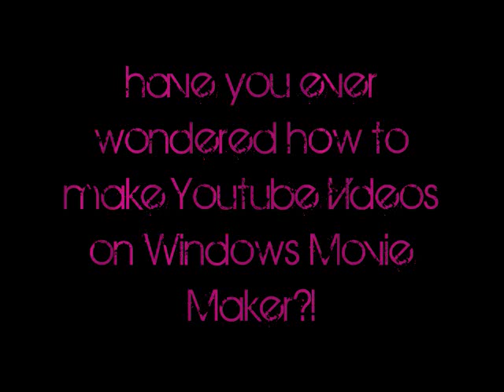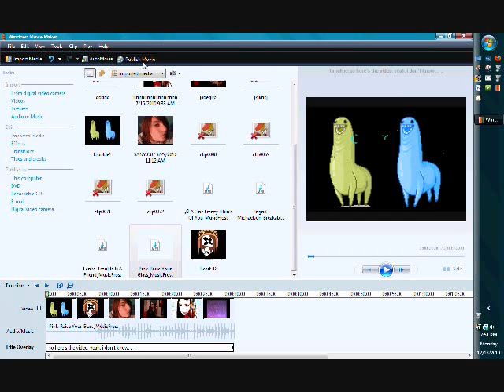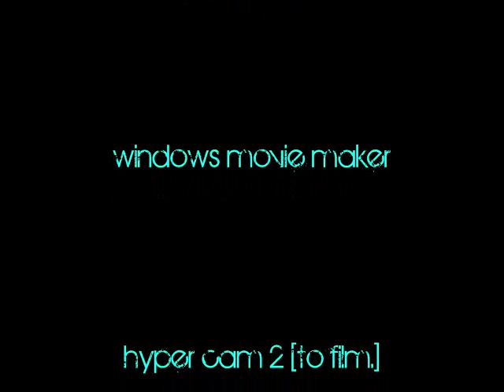How To Make a Youtube Video With Windows Movie Maker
this is just how i usually make my videos when i'm done recording them. :D

-kj